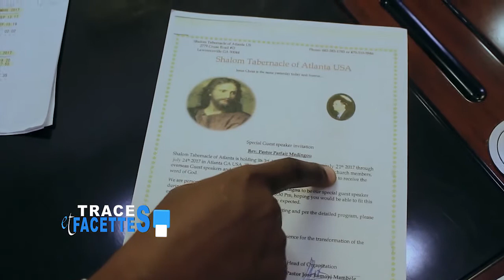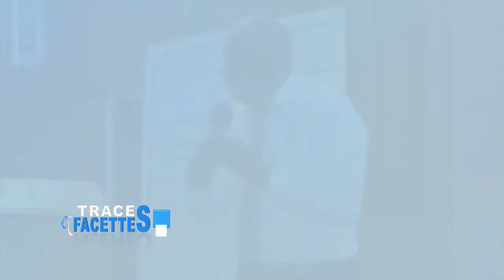ÉMISSION AVEC PAST PARFAIT MADINGOU SCHILO